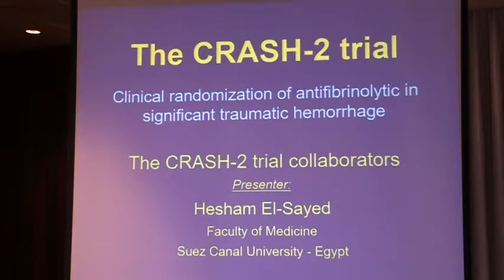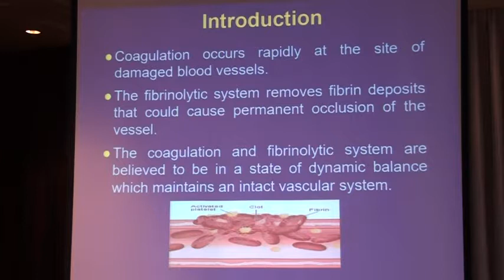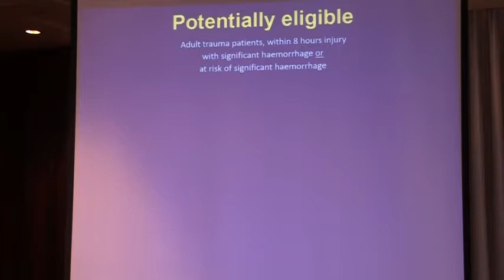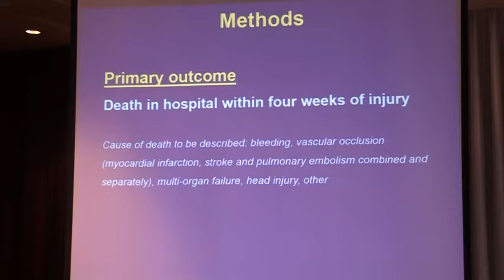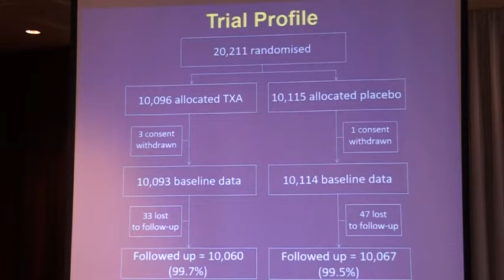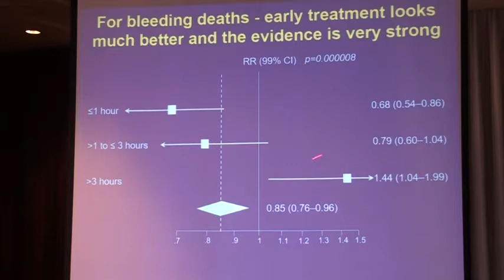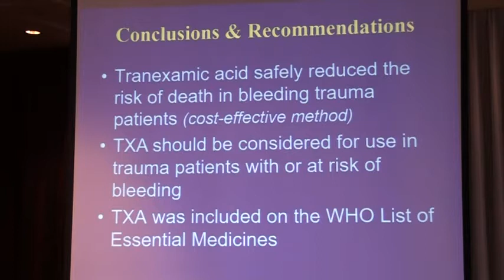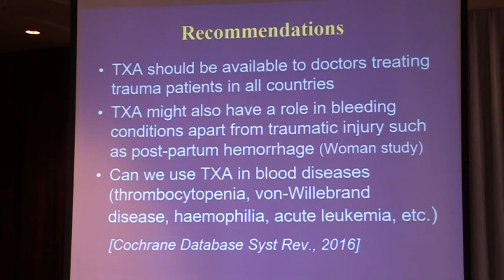Hesham El Sayed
Thalassemia  2018 conference 1 Wednesday 9 May 2018 Prof Hesham El Sayed  Lecture Session 3